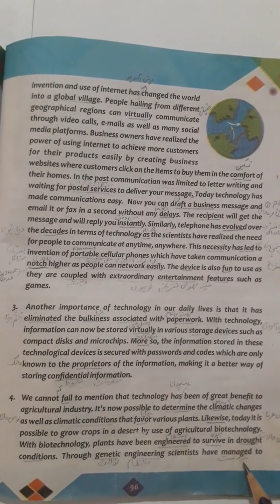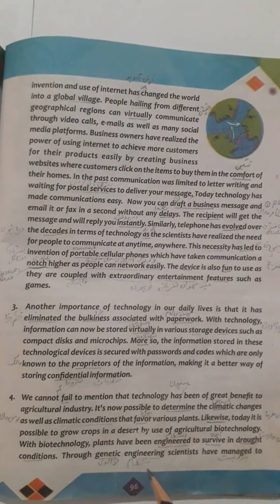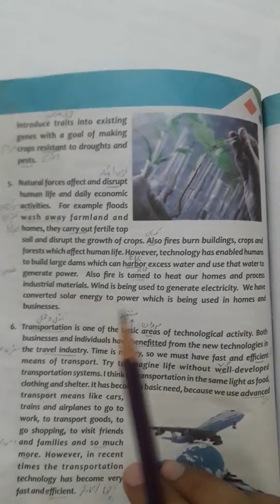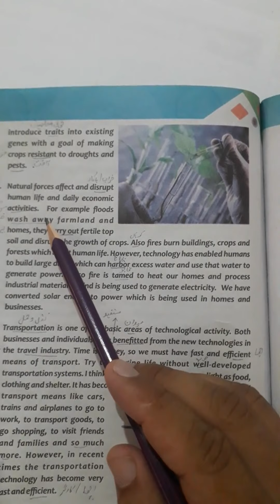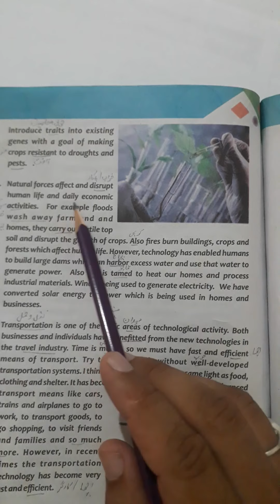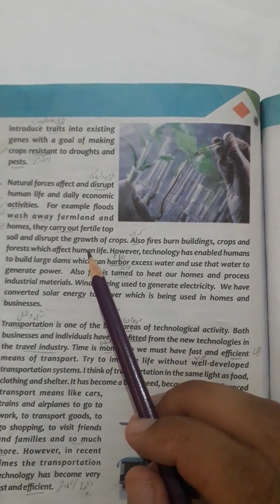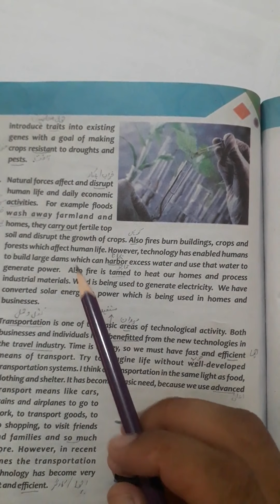8&9thEnglish Unit 10 Lecture 3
9 English Unit 10 Lecture